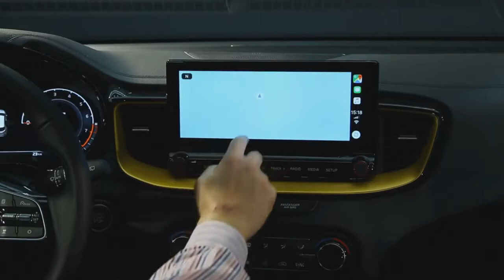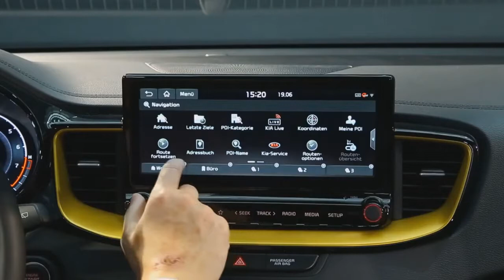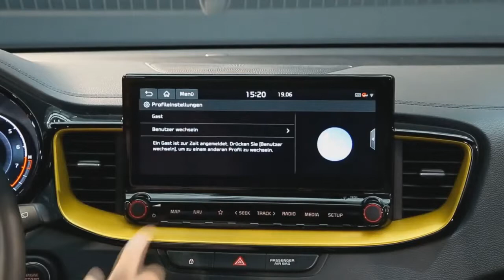2020 Kia XCeed Bright City Crossover !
2020 Kia XCeed   Bright City Crossover !The all-new Kia XCeed is Kia Motors ' new urban SUV, combining the practicality of a compact SUV, sporty packaging and attractive hatchback handling.

A sporty alternative to traditional SUVs, the new CUV offers comparable levels of space for passengers and Luggage. Kia XCeed attracts drivers with its sporty handling and comfortable, confident ride, while providing a more immersive view of the road ahead than a regular hatchback.

XCeed's Suite of advanced security, connectivity and entertainment features makes it one of the most high-tech vehicles in the CUV class. Equipped with a number of high-speed turbocharged engines, it is also one of the most efficient.

Emilio Herrera, chief operating officer of Kia Motors Europe, comments: "Kia XCeed takes into account the growing desire for cars that offer more emotion and dynamism than an SUV, both in terms of appearance and movement of the car. However, these customers don't want to lose the practicality that a larger car offers them. Our new CUV meets these requirements with a distinctive and modern design wrapped around a spacious, versatile body. Combining the strengths of both the hatchback and the SUV, the Kia XCeed offers something fresh and new to European consumers."

Herrera adds: "this latest addition to Kia's portfolio takes the Ceed family of models into a bold new direction, showcasing Kia's breadth of imagination and ambition in the compact family car segment. The C-segment is the second largest class in the European market and, thanks to the expansion of the range of body types, will become increasingly important in the coming years. Ceed's expanded range now offers customers more choice in this class than any other manufacturer."

Urban crossover Kia XCeed will be carried out at the European brand factory in Zilina, Slovakia, along with a five-door hatchback Ceed, Ceed Sportswagon and five-door shooting brake ProCeed. The sale will go on sale in Europe in the third quarter of 2019. The newest member of the Ceed family will be sold as standard with Kia's industry-leading 7-year 100,000-mile warranty. The date of sale, specification and prices in the UK will be confirmed in due course.

What do you think about the Kia XCeed 2020?